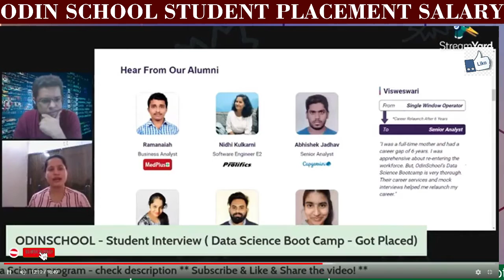Data Science Boot Camp Placements | Salary Package Revealed | BEST DATA SCIENCE BOOTCAMP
Duration & Mode: 6-month Online Data Science Bootcamps driven by industry experts and mentors.

😍DATA SCIENCE JOBS | BEST DATA SCIENCE BOOTCAMP STUDENT EXPERIENCE 2022 | DATA SCIENCE FULL BOOTCAMP | HONEST REVIEW Odin School

Launch or upgrade your career with 6-month online Data Science Bootcamp or Full Stack Java Developer Bootcamp.

Duration & Mode: 6-month Online Bootcamps driven by industry experts and mentors.

Highlights:
• Live classes (Sat & Sun)
•. Online learning resources
• Cohort-based learning
• Industry-vetted curriculum
• Hands-on projects and simulations
• Regular assignments, quizzes and interviews
• Workshops on workplace behavioral skills & interview preparation
• Interaction with industry experts
• Placement assistance

Has successfully placed students with an average salary of Rs.6 LPA at top-listed organizations.

Please click here below to know more about Bootcamps that can shape your careers:

Learn & Share! :)

Tags in the Video :
Highest Paying JOB 2022
Most Demanding Career In Future
Career Guidance 2022
odinSchool review
odinSchool placements
odinSchool data science course
data science jobs for freshers in India
data science job role
highest paying jobs in commerce field
highest paying engineering jobs
highest paying jobs in it sector
highest paying jobs 2021